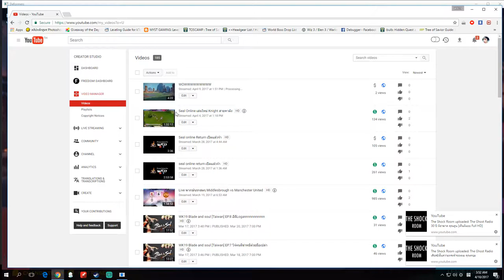Deformers ดึ๋งๆป่วนโป้ง